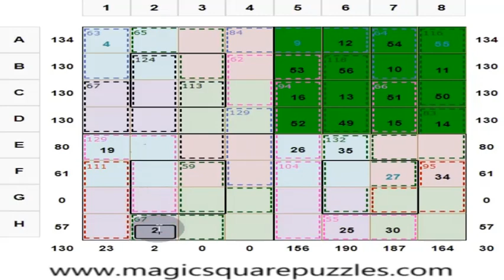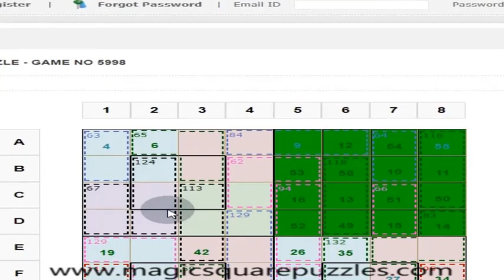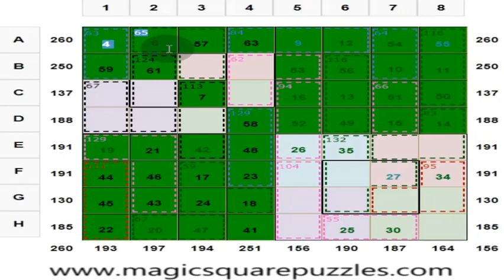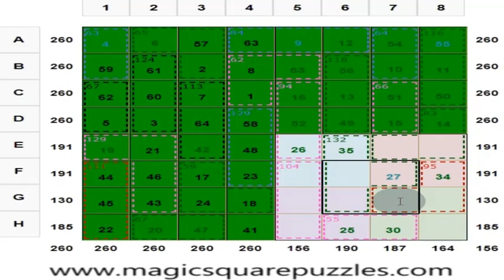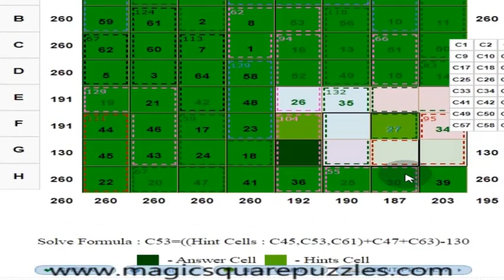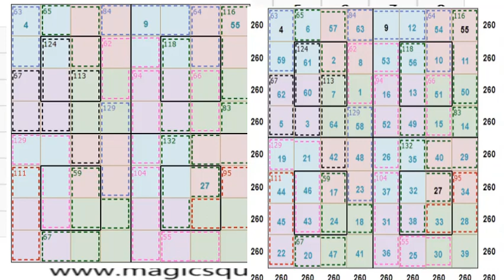Enchanting Magic Square Puzzle | Calculate without calculators | Arithmetic puzzle | Logic Puzzle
The Magic Square is part of Mathematics. Magic Square Puzzles are hypnotic. They are hypnotic Magic squares because of the arrangement of numbers.

Magic square puzzles are enchanting puzzles

There is a beauty in the arrangement of numbers.

1) Each row, column, and two main diagonals of each 4x4 sub square gives the magic sum of 130.

2) Each 2 x 2 square marked in the same color gives the sum of 130.

3) The center 2 x 2 marked in the black border in each 4x4 sub square gives a sum of 130.

4) Group of cells in boxes within dotted lines is a cage.